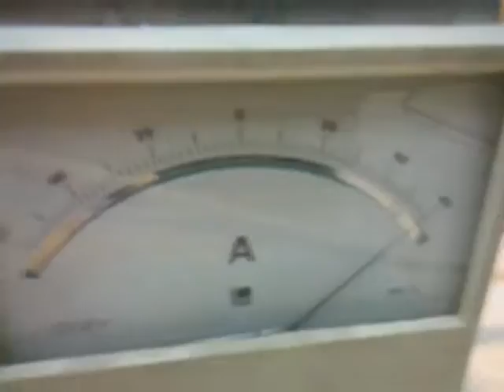Piracki Nadajnik UKF part.5 happy end Transmiter nokia PA 50W